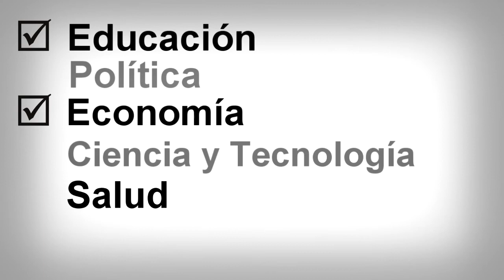Voces de cambio en Benemérita, centenaria y damnificada U. M.